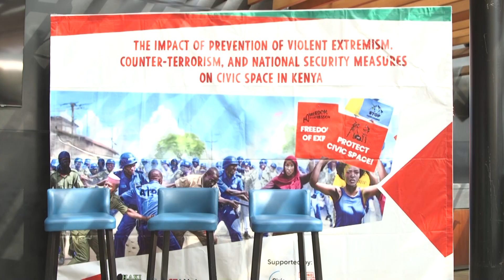Civic Futures Research Outputs Launch Highlights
Around the world - in autocracies and democracies alike - vibrant civil society movements working to advance progressive values and agendas face concerted attacks by governments on the keystones of democracy and the rule of law - freedom of expression, freedom of association, and freedom of assembly, and they are doing this with extraordinary momentum,
and little joined up scrutiny. Kenya is not exempt.

Kenya’s experience with terrorism and her role in counterterrorism efforts has been a significant factor in shaping its security laws, systems,
infrastructure, attitudes, and practices. Consequently, ARTICLE 19 Eastern Africa with the support of The Fund for Global Human
Rights, convened a panel of researchers from HAKI Africa, The Kenya ICT Action Network (KICTANET), and The Centre for Human Rights and Policy Studies (CHRIPS) to carefully interrogate the impact of counter-terrorism (CT) and the prevention of violent extremism (PVE) and similar national security measures on civic space in Kenya to inform interventions that
enhance greater accountability for violations and ensure an open civic space free from unjustified restrictions under the guise of security.